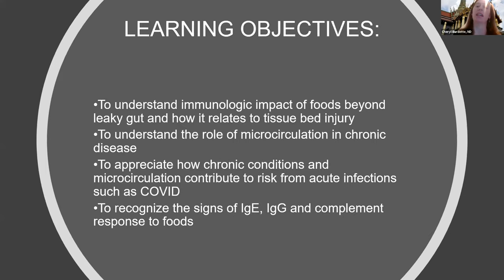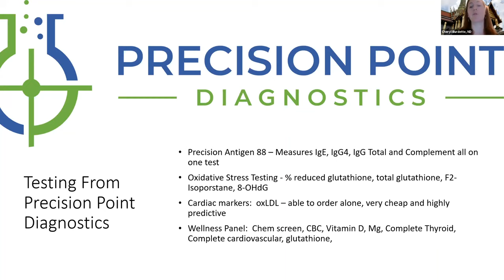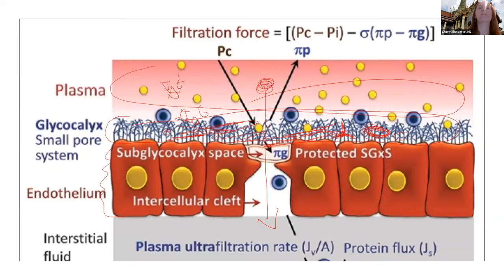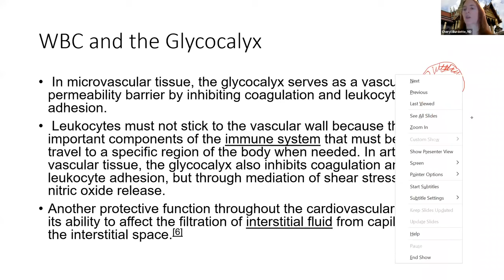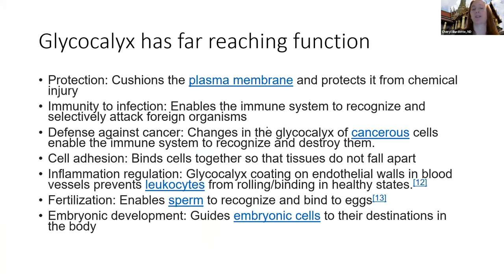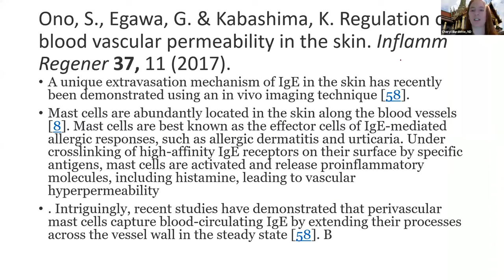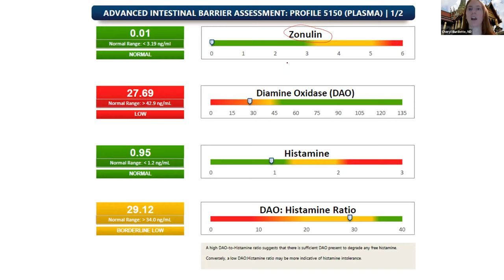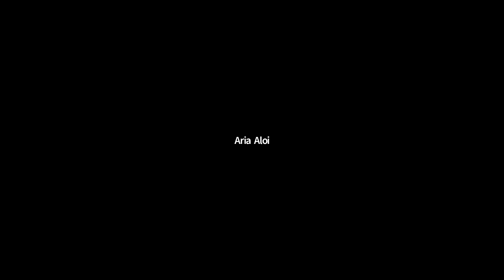The role of Microcirculation & Immunologic Response to Foods. (Dr. Cheryl Burdette, A4M Winter 2020)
A4M Winter 2020 - Chronically Ill and Stuck, a First Step Forward, The role of Microcirculation and Immunologic Response to Foods.

LEARNING OBJECTIVES:

To understand the immunologic impact of foods beyond leaky gut and how it relates to tissue bed injury.
To understand the role of microcirculation in chronic disease.
To appreciate how chronic conditions and microcirculation contribute to risk from acute infections such as COVID.
To recognize the signs of IgE, IgG and complement response to foods.

Cheryl Burdette, N.D. is the Director of Education and the Naturopathic Residency program at Progressive Medical. She directs an accredited Naturopathic residency program that is focused on Integrative Medicine and Nutritional Biochemistry. She is the founder and Educational Director of a functional laboratory, Dunwoody Labs, for which she designs clinical profiles and trains clinicians with utilization. She is the Research and Outreach director for Xymogen, an Inc.500 supplement company, and serves on their BOA.  She is a partner in TheraDura, a physician line distribution in Germany. She has synthesized her extensive background in teaching into an online classroom, Pesonalogix Health Academy,  that provides extensive recordings and protocols in Integrative Medicine.

Precision Point Diagnostics is an innovator of testing solutions that assist in the diagnosis and management of conditions commonly addressed by Functional Medicine. Our unique profiles address comprehensive approaches to Patient care. We partner with Physicians to identify appropriate treatments with the goal of optimum wellness without unwanted side effects.

A “Targeted Approach” recognizes the many interconnected systems in the body and treatments are designed with consideration of this complexity. However, the processes may be silent until the pathology arrives. By measuring parameters involved in the process, we can uncover the roots of illness. This is why Precision diagnostic testing with a Lab Partner is important.

For long-term resolution of symptoms, the focus of treatment must be more than just the diagnosis. If root causes are not addressed, then a pathology will continue to cause problems for the person, even if symptoms temporarily subside. Diagnostic testing of the GI tract, Immune System, Hormones, Toxins, Nutritional Markers, and Inflammation are important when developing a customized treatment plan. This targeted approach treats the whole person. At Precision Point Diagnostics, we are Innovators in the Functional Laboratory Field.